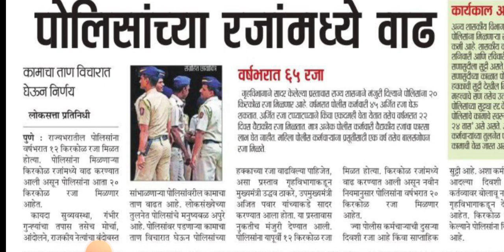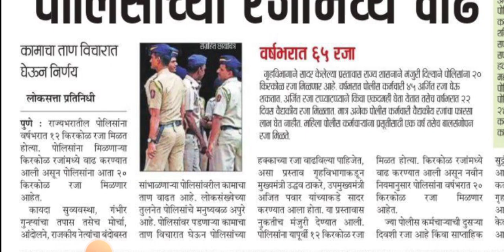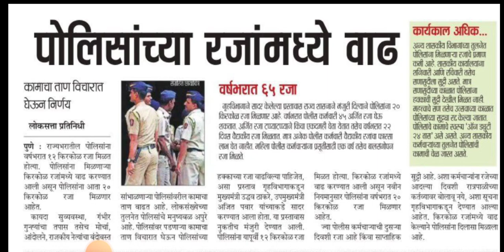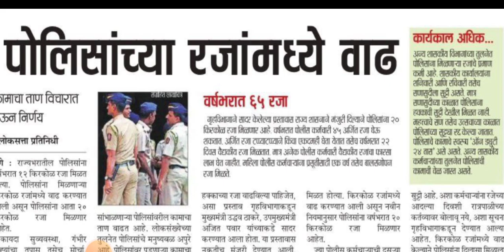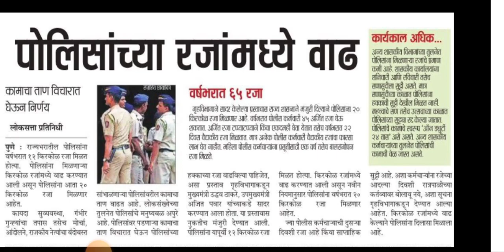Maharashtra Police Bharti 2022 New Update